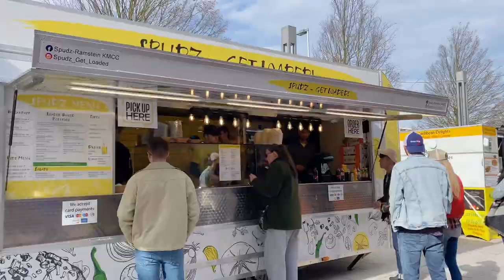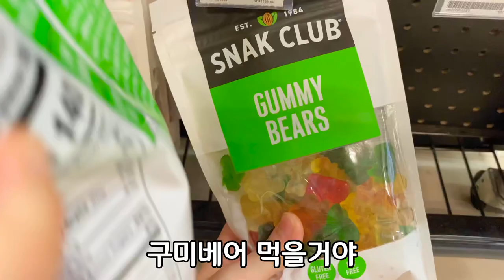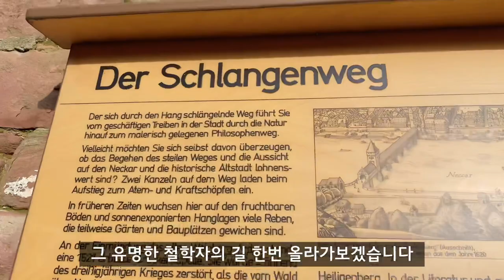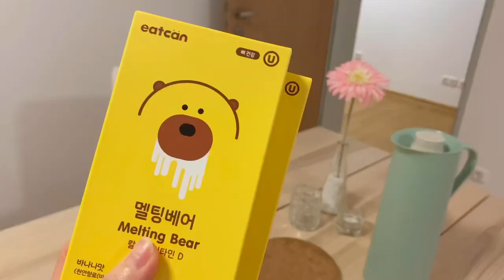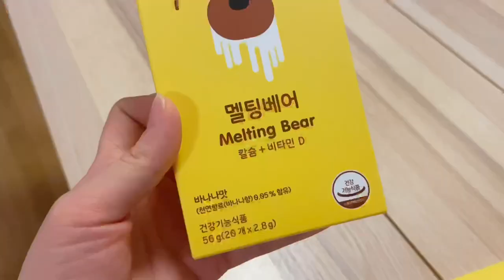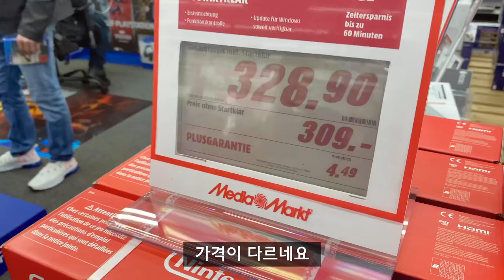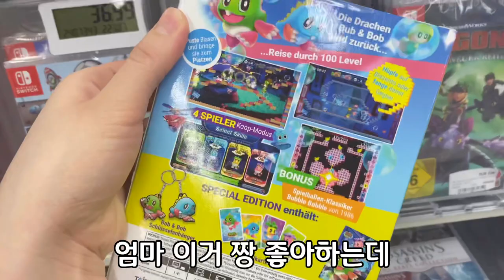[육아브이로그] 🇩🇪독일에서의 일상 VLOG : 미군 부대 PX, Commissary, 눈 오는 날, 하이델베르크 철학자의 길, 닌텐도 스위치, 멜팅베어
* 이 영상에는 간접광고가 포함되어 있습니다.

안녕하세요🙇‍♀️
독일 사는 미군와이프 유지니입니다:D

이번주는 영상이 조금 늦어졌네요ㅎㅎ
대신 20분 넘게 편집해보았으니 재밌게 봐주세요오~

영상에서도 말씀드렸다시피 대부분의 영상들은
독일도 코로나가 이렇게 심각해지기 전에 찍은 영상들이고
지금은 저도 사회적 거리두기에 적극 동참하는 중이랍니다:)

어느덧 봄이 성큼 찾아오고 있는데요
어서 날씨가 더 더 따뜻해져서 코로나 싹 다 없어졌으면ㅠㅠ!

오늘 영상도 찾아와주셔서 감사합니다
행복한 금요일 되세요💕

🎼 bgm